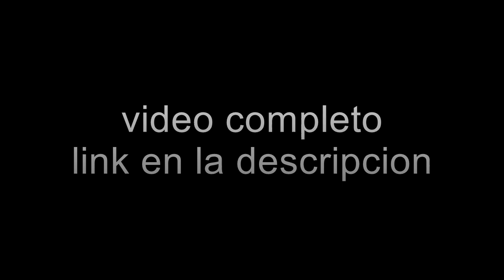ESTAMOS EN JALISCO!!